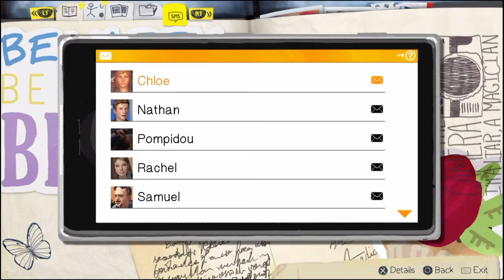Life is Strange Playthrough #48 I don't know what's going on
My Snapchat username is there too so you can add me there if you wish :)